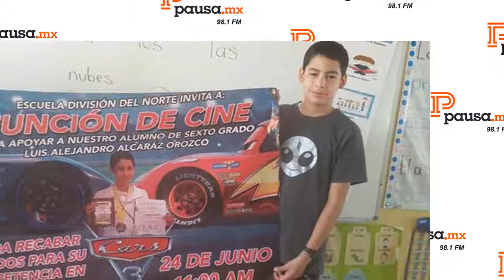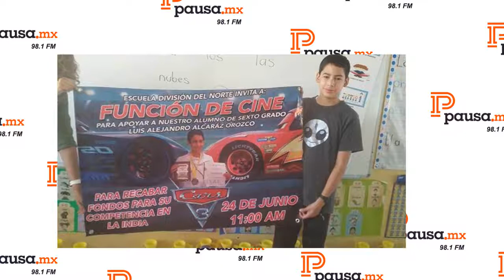Entrevista con Alejandro Alcaraz, el niño genio matemático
En la emisión radiofónica de Pausa Mx, entrevistamos a Alejandro Alcaraz quien irá a la India para un concurso de matemáticas. Escucha lo que nos platicó.